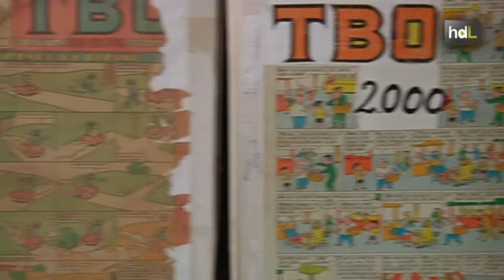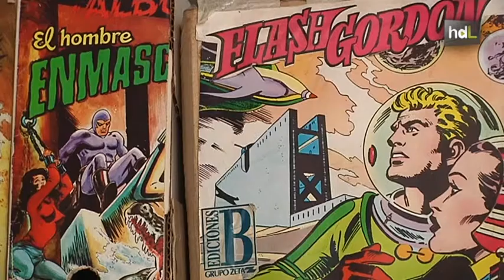Historias de luz: El Catálogo de la Historieta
Se publica el Gran Catálogo de la Historieta. Una obra de consulta que recoge los tebeos editados entre 1880 y 2012. Un minucioso trabajo en constante ampliación de la Asociación Cultural Tebeosfera.